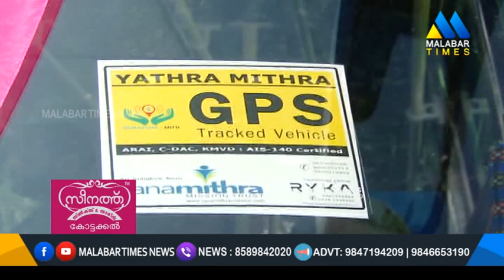സ്വകാര്യ ബസ്സിൽ G P S സംവിധാനം വരുന്നു ...